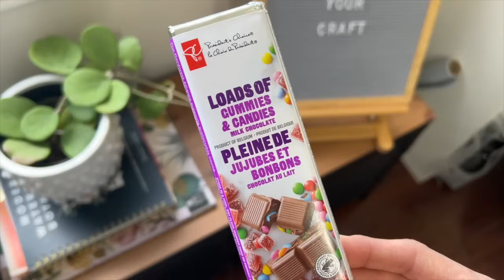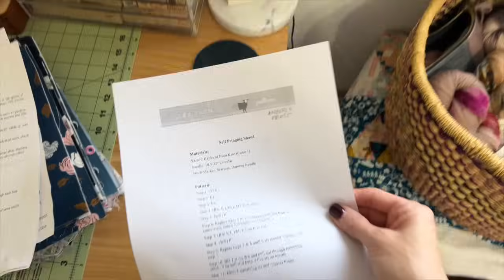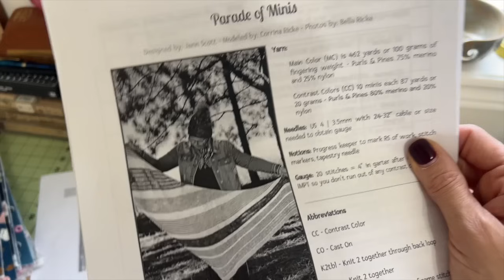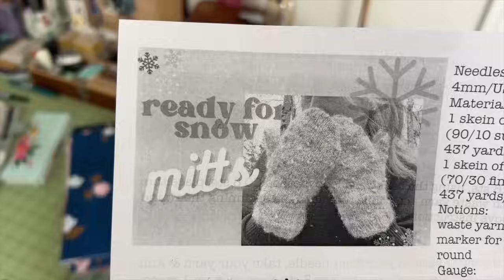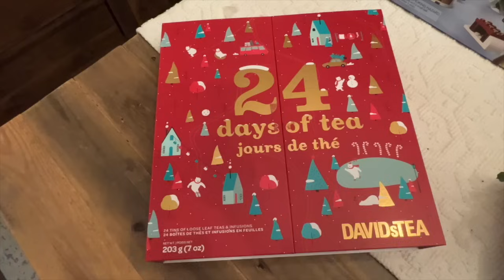vlogmas :: by the lakeside :: day 6 (December knitting basket)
v l o g m a s   2 0 2 3  *  t h e   m o s t   w o n  d e r f u l   t i m e

You can find me here:
Ravelry: sandyran
Goodreads: Sandra Reuston

Advent Calendar's:
The Cozy Knitter: